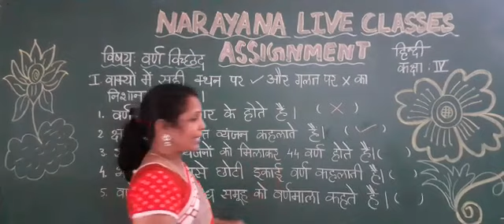10TH JULY TN & KN CLASS IV HINDI SL ASSIGNMENT KEY